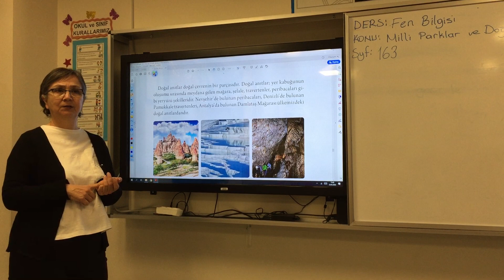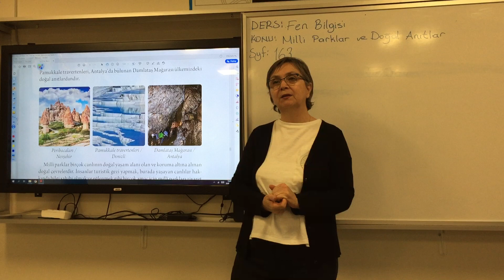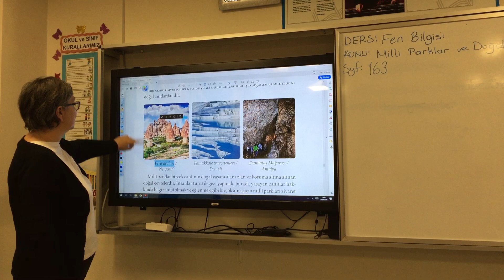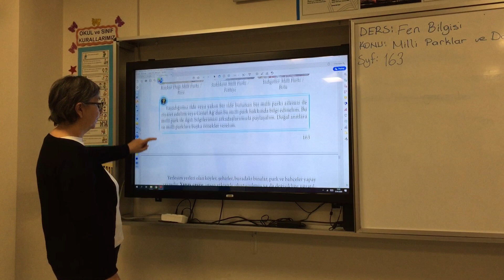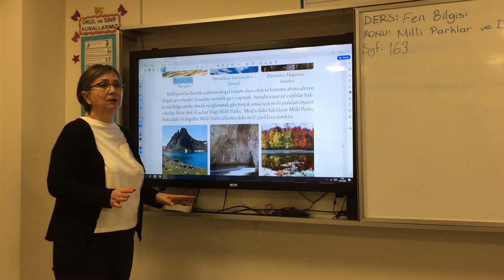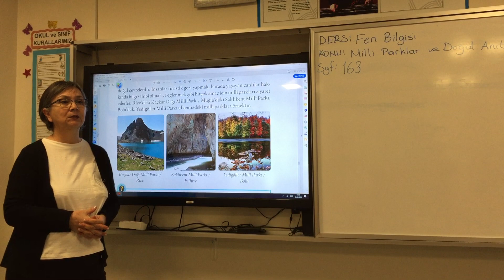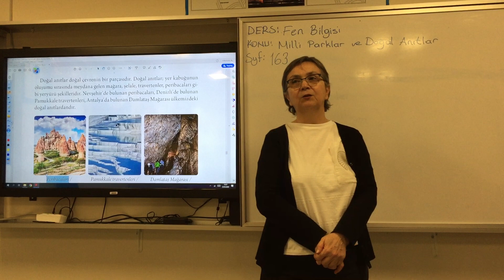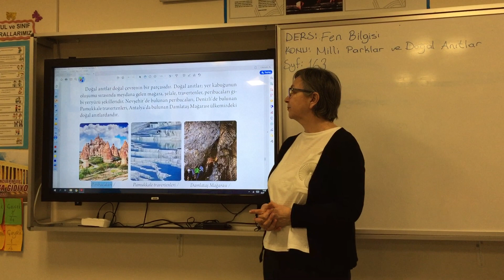3. Sınıflar Fen Bilimleri Milli Parklar ve Doğal Anıtlar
3. Sınıflar Fen Bilimleri Milli Parklar ve Doğal Anıtlar